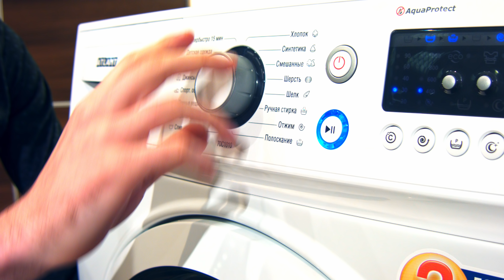Как стирать пуховик?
Как стирать пуховик в стиральной машине автомат?

С наступлением холодов люди достают из шкафов свою верхнюю одежду. Многие из нас носят осенью и зимой пуховики, так как это теплая, удобная и практичная одежда.
А перед ноской пуховик нужно освежить и постирать. Услуги химчистки стоят недешево, поэтому, чтобы сэкономить, его можно почистить дома. Но прежде чем положить пуховик в стиральную машину, стоит узнать, как его правильно стирать.
Так как всё-таки правильно постирать пуховик и зачем нужны теннисные мячики для стирки? Ответы в видео!